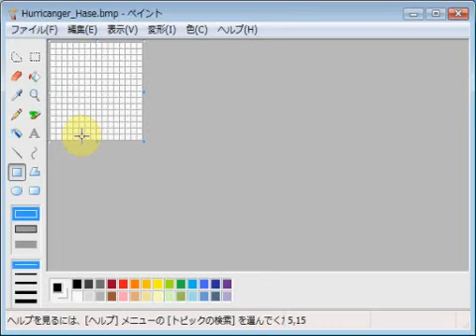忍風戦隊ハリケンジャー・馳太 emozi icon made by MS paint